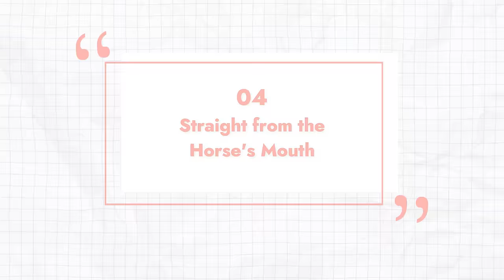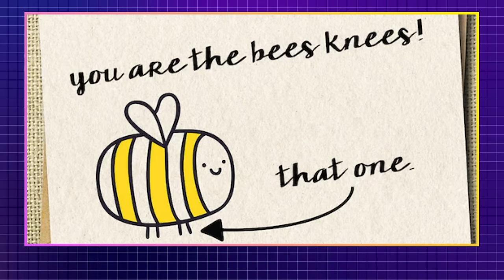25 Fascinating Backstories of Common Expressions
Explore 25 intriguing backstories of common expressions in our latest video, "25 Fascinating Backstories of Common Expressions”.

Uncover the captivating tales behind everyday phrases in our latest video, "25 Fascinating Backstories of Common Expressions"! Ever wondered why we say "raining cats and dogs" or "Break a leg"? Join us on a linguistic journey as we delve into the origins of 25 commonly used expressions, revealing surprising and entertaining stories that will leave you with a newfound appreciation for the richness of the English language.

Chapters:
0:00 - Intro
0:36 - Bury the hatchet
1:00 - Getting the sack
1:31 - Stealing someone's thunder
1:59 - Break a leg
2:24 - Last-ditch effort
2:51 - Beat around the bush
3:19 - Flotsam and jetsam
3:50 - High jinks
4:18 - Under the weather
4:40 - Wild goose chase
5:13 - In the nick of time
5:43 - Let the cat out of the bag
6:17 - Riding shotgun
6:43 - Til’ the cows come home
6:58 - Apple of your eye
7:22 - Pulling one's leg
7:52 - Crocodile tears
8:24 - A sight for sore eyes
8:42 - Absence makes the heart grow fonder
9:18 - Raining cats and dogs
9:50 - Turn a blind eye
10:29 - Straight from the horse's mouth
11:02 - Bust one's balls
11:27 - Bee's knees
12:00 - Burning ears